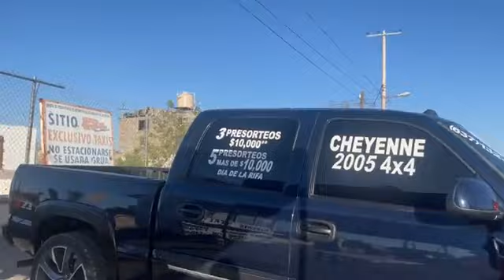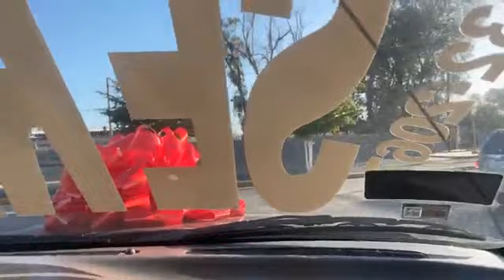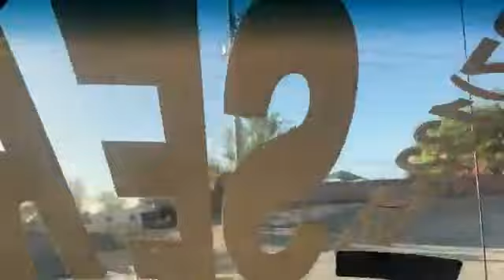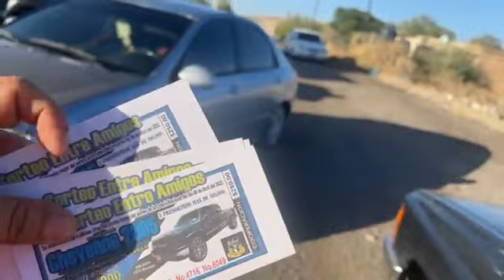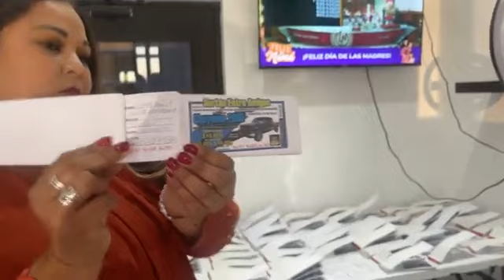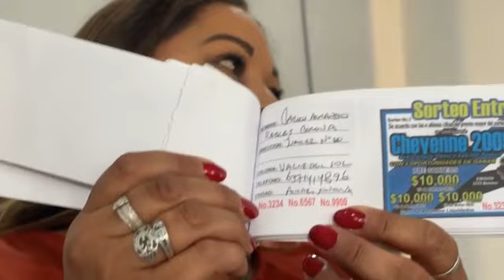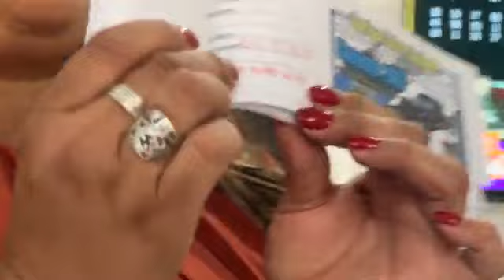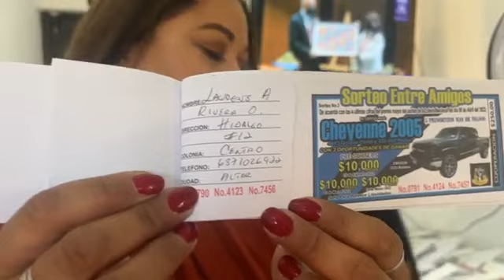Rifa Martìnez en Altar.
En mi querido Caborca no pasa nada pero qué tal para Altar, Sonora.
Muy buen regalo para este día de Madres.
Maraca a los cel. 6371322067 o al 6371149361 porque Hoy Rifas Martínez, esta rifando un cheyenne 2005 4 puertas color azul marino, a solo 💲100 , no pierdas tu oportunidad de ganar, este 10 de mayo puede ser el mejor regalo, aparte serán 3 pre-sorteos de $10,000 el carro lleva aparte 20,000 pesos de regalo, anímate y mándanos mensaje.
Así nomas, participa y mucha suerte.